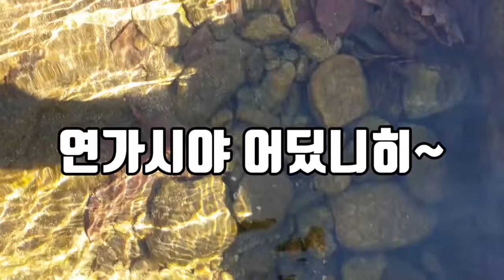거대한 연가시를 가그린에 넣으면 어떻게 될까?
올해 마지막 연가시 컨텐츠 입니다!
이 연가시를 잡으려고 얼마나 고생을 했는지...
영상이 재미있었으면 좋겠습니다 ㅠㅠ
재미있게 보세요!!
라랑해요!!
곰퐝!!